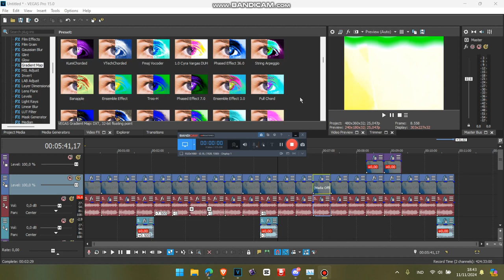How to Make ERZATZ 004 (FOR REAL)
Effect by: @MediaBulgarianVideoEditor2020